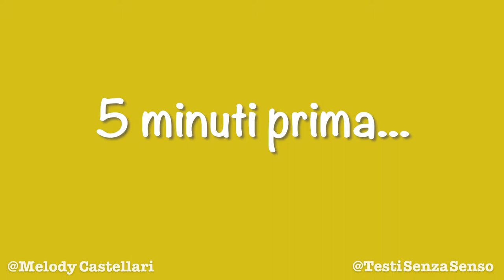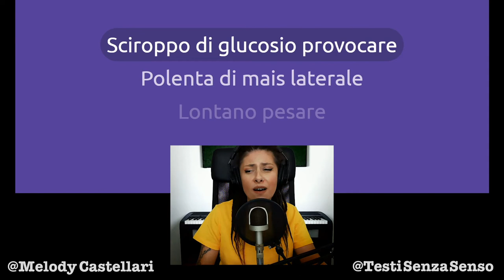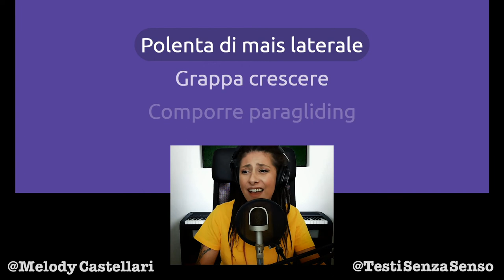La Polenta di Mais è Rock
Quando ti cede il braccio, ma manca ancora una vita prima che la tua polenta sia della consistenza perfetta, puoi darti la carica con il ritmo travolgente di "Polenta di Mais Uscire Laterale".